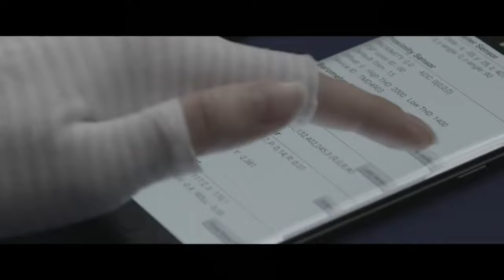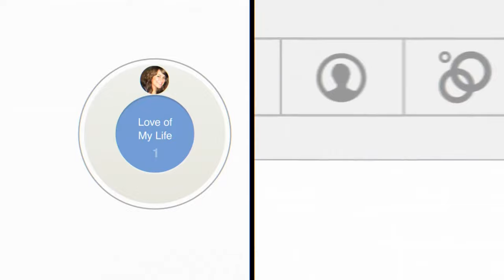5 Bad Tech Ideas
and now you can to with this link you can join cap cut pro and enjoy the amazing features that the app offers. enjoy editing on your phone, computer, or tablet with ease.